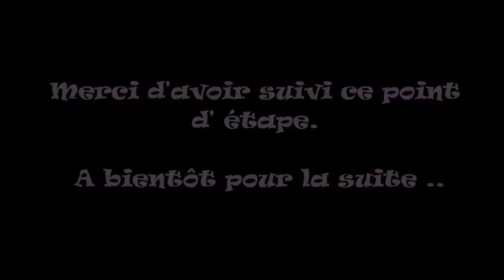Haricots verts à rame, semis en pleine terre.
Deux options pour planter les haricots grimpants, l'évolution sur les premiers jours..